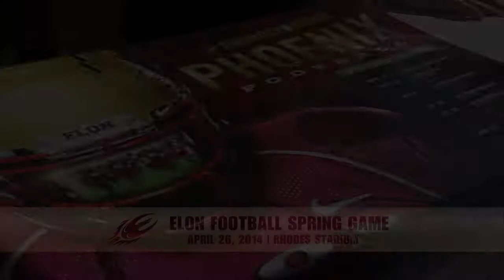04.26.14 Football: Spring Game Sights & Sounds